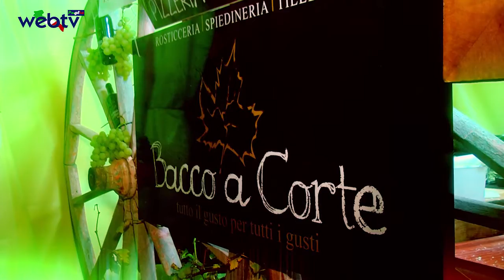Novello 2014. Viticultura, Paesaggio e Turismo e Vino Marchione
Sala Conferenza del Castello Aragonese sabato 15 Novembre ore 19,30,
Dibattito sul tema “Viticoltura, paesaggio e turismo: come cambiano i territori”
a moderare: Antonio Stornaiolo.

presente all’incontro anche il Sindaco della Città di Conversano Giuseppe Lovascio
relatori: Costantino Pirolo, agronomo, tecnico di Sinagri spin off dell’Università di Bari, Alma Sinibaldi, membro ABAP e sommelier esperta di vini e della cultura vitivinicola, e l’imprenditrice vitivinicola Filomena Saponaro.
al centro del dibattito, la necessità di iniziare, (anche nel territorio che circonda Conversano) quindi all’interno del sud est Barese,  un percorso “tecnico” che prevede il  reimpianto o la conversione di vitigni autoctoni, naturalmente in sintonia con la biodiversità del territorio.
 il dott. Pirolo nella sua  relazione ha informato i presenti, dell’esistenza di  “misure specifiche” previste per finanziare (quota parte con fondi Pubblici), i soggetti, interessati alla realizzazione di vitigni con queste caratteristiche.
l’obiettivo, è anche quello di puntare alla produzione di un vino di Qualità,
le premesse comunque ci sono tutte, il Sindaco Lovascio sollecitato dal re-latore si è detto disposto ed entusiasta dell’operazione e per quanto lo ri-guarda farà tutto quanto e possibile perché il progetto possa realizzarsi.
A questo punto (si immagina) la produzione per il futuro, di vino  denomi-nato Marchione da servire sulle tavole degli Italiani.
seguiremo il percorso.